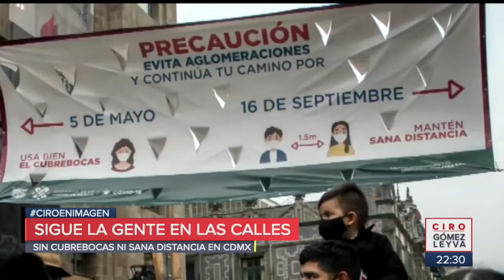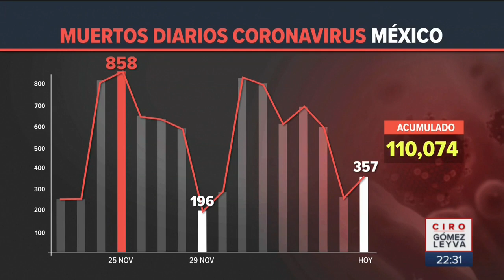¿No existe el Covid 19 en el Centro Histórico de la CDMX? | Noticias con Ciro Gómez Leyva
¿No existe el Covid 19 en el Centro Histórico de la CDMX? Así caminan los habitantes del centro del país sin cubrebocas ni sana distancia.